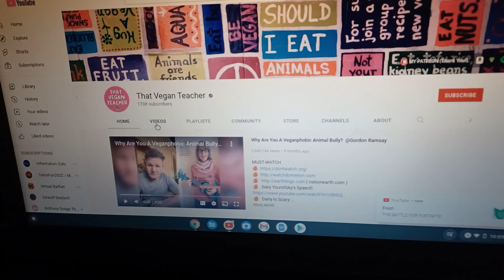my rant on